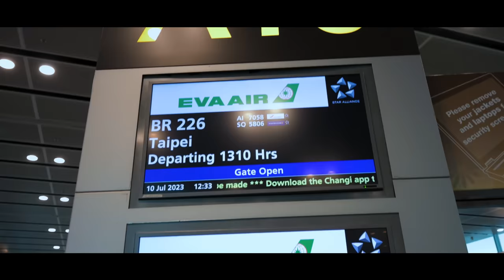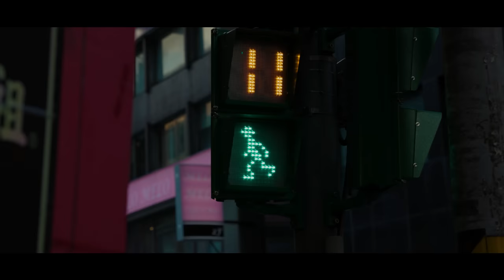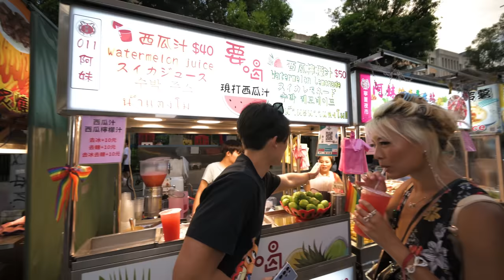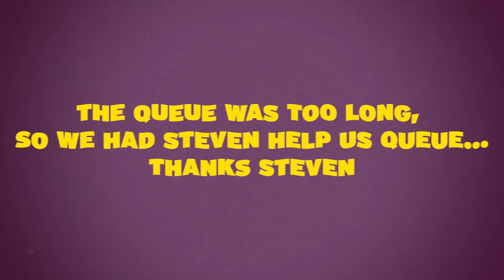EATING EVERYTHING AT NINGXIA NIGHT MARKET ft @RainaHuang | Extreme Night Market Tour in Taipei!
In this episode, we have @RainaHuang on board this adventure with us as we reveal the stomach of Taipei! Ningxia Night Market has been one of the popular night markets in Taipei for locals and tourists. It has also been voted for Taipei's best night market in 2015. Although it is a small market, there are nearly 200 stalls which serve a wide variety of cuisines, with 3 stalls listed in the Michelin Guide Taipei 2019.

Stretching approximately 150 meters along Ningxia Road, Ningxia Night Market has an abundance of food stalls lining both sides of the bustling street. We started off with a refreshing watermelon lemonade juice, perfect to beat the scorching weather in Taipei.

Thereafter, we had a series of dishes which include crispy scallion pancakes, intriguing stinky tofu, braised pork and many more. To conclude, we had ice mochi dessert!

During this trip, we worked together with Taiwan Tourism Bureau and had the privilege of flying to Taipei with EVA Air, the esteemed Taiwanese international airline. Our journey with EVA Air was not only pleasant but also remarkably smooth. If you are planning a trip to Taiwan, I highly recommend booking your flight with EVA Air!

Afterall, it was a really enjoyable experience for us as we navigate the delectable delights of Ningxia Night market, discovering the essence of Taipei's food scene and the warm spirit of its people!

Raina Huang - @RainaHuang